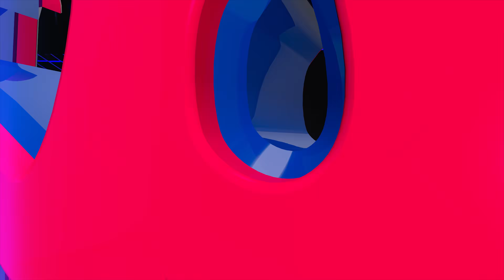YARITA LIZETH YANARICO EN VIVO (PRIMICIA 2021) ✅Everli sTudios Internacional™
LO MEJOR DE YARITA LIZETH YANARICO EN EL BAUTIZO Y CORTE DE PELO LUANA KRISTELL
MIS PADRES: Rudy Alex Quispe Enriquez
Pilar Ochochoque Lipa
MIS PADRINOS: Simón Calcina Álvarez
Sandra Quispe de Calcina
REGISTRO: ENERO DEL 2021
Este evento fué registrado por Everli sTudios™ Internacional 🇵🇪🇧🇴🇨🇱🇦🇷🇪🇨🇧🇷 "Ever Saravia" siempre en los mejores eventos
𝘾𝙤𝙣𝙩𝙖𝙘𝙩𝙤𝙨: 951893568 / 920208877 JULIACA - PERÚ